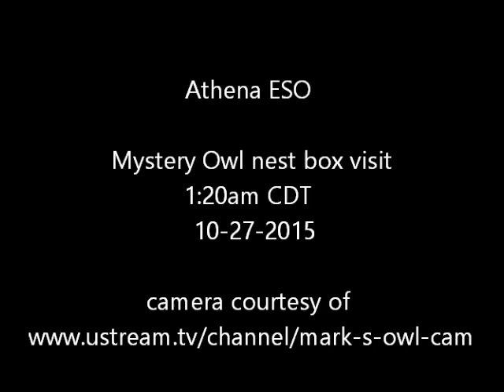Athena ESO Mystery Owl nest box visit 1:20am CDT 10-27-2015